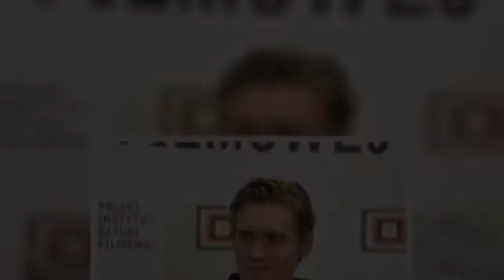Jego film otrzymał nominację do Oscara. Kim jest Tadeusz Łysiak?